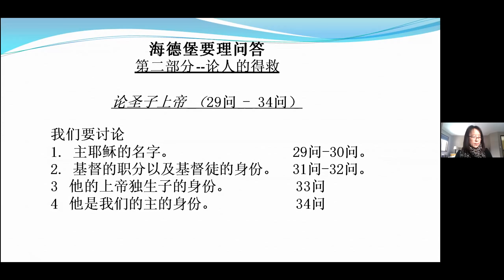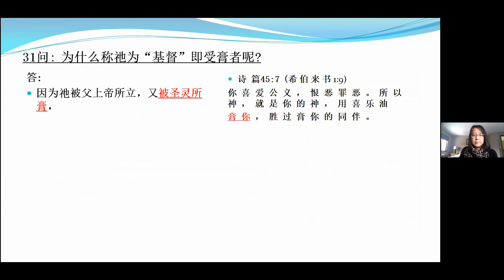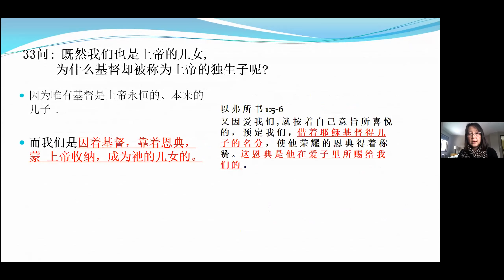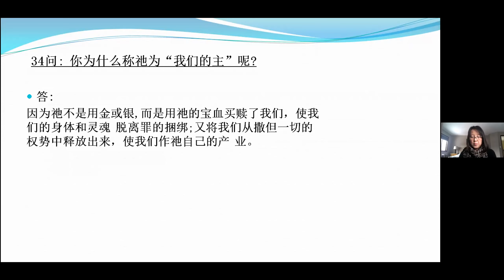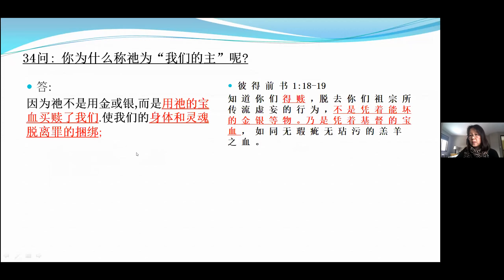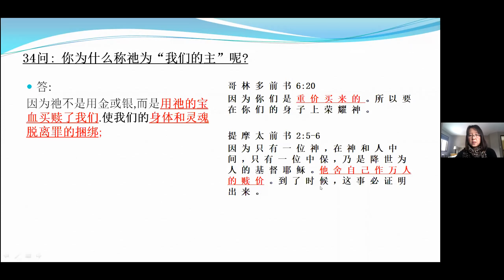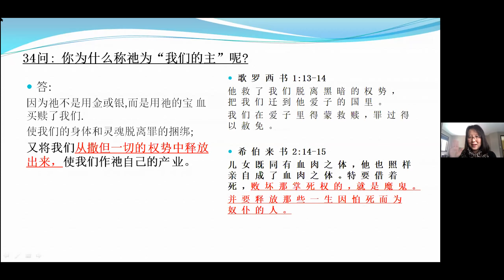2021-02-14 米城中華基督教會網上主日學